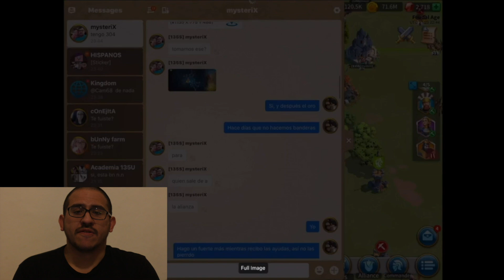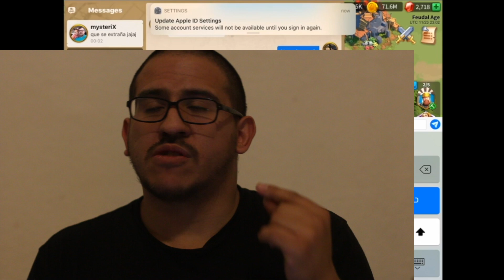Talentos: Infantería o Habilidad? (arreglado)- Rise of Kingdoms en Español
Videos Recomendados:

Todo Lo Necesario Para un Buen Comienzo